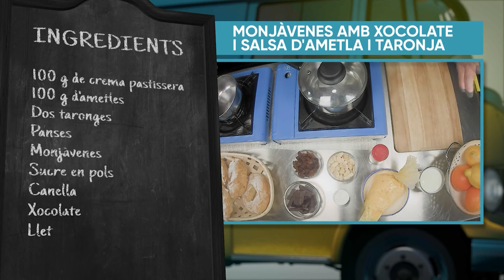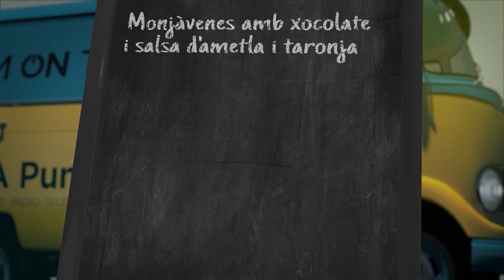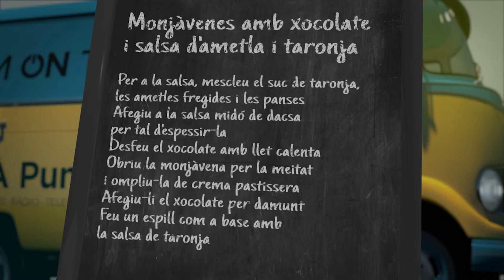Monjàvenes amb xocolate des de la Vall d'Uixò - La Gastroneta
Lluís Penyafort aparca la gastroneta a la Vall d'Uixò per a cuinar monjàvenes amb xocolate. Li acompanya Teresa, veïna d'aquest poble de La Plana Baixa.

Descobreix la gastronomia de la Comunitat Valenciana a bord la gastroneta.